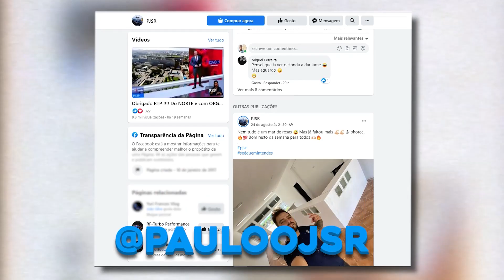O MELHOR E PIOR CARRO DO MUNDO!!!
Será este o melhor E pior carro do mundo??? Consegues-te identificar com algumas das coisas ditas neste vídeo ??? Se sim, deixa comentário. Se consegues acrescentar mais algumas coisas, deixa também comentário ahaha